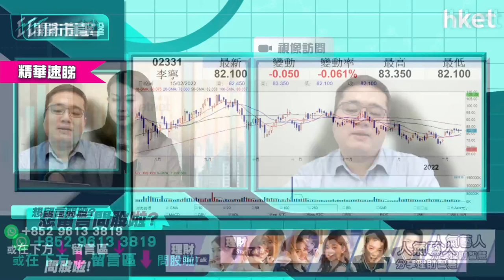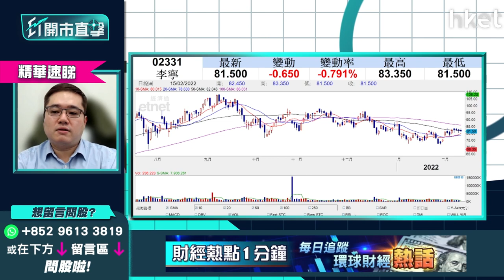李寧（02331）靠國策支持就能支撐股價？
體育用品股受惠國策支持，去年行業出現強勁復甦。較早前特步國際（01368）亦發盈喜，同樣是體育用品股的李寧（02331）去年表現亦受國內消費上升帶動向上。但華晉證券資產管理投資總監馮宏遠（Thomas）認為國策的消息能夠支撐股價抱有懷疑？究竟點解？有貨的投資者應該如何部署？立即點擊收看／收聽:

Time code
01:50 - 大市今日焦點速覽
02:21 - 美股外圍市況速覽+港股ADR表現
03:30 - 亞太股市早段市況速報
03:48 - 烏俄局勢似有轉機  開戰機會大嗎？大市怎評估局勢？
06:16 - 烏俄局勢預計一周後會有變數  短綫操作不宜鬆懈
06:41 - 納指有機會反彈400至500點  但未代表地緣危機鬆綁
07:13 - 商品市場較可信  當中油價相對靠穩
08:34 - 聯儲局官員企硬鷹派  市場消化加息預期未？
10:58 - 預計3月只加息0.25厘
12:50 - 聯儲局偏向認為通脹下半年回順  7月CPI仍未回順才會有應急措施
13:34 - 第一季投資策略部署：港股首季仍偏好  未有貨可睇好油股、鋁股、銅鋼股
16:12 - 預計美國未來半年縱容通脹升溫
16:53 - 第一季投資策略部署：銀行股已反映加息 買入要睇水位、注碼不宜大
18:41 - 港股上日市況速覽+北水盤路
19:27 - 港股首季有機會下試21000點？
21:01 - 港股為國際提款機？  日股比港股跌得更傷
22:46 - 恒指除受本地疫情及大陸債務問題影響   還需看美元走勢
23:36 - 港股開市早段市況速報
25:57 - ET個股推介：康師傅控股（00322）　受惠擴大內需國策
26:57 - 觀眾問股：譚仔國際（02217）3元有貨  公布季度業績要先沽貨？
29:35 - 觀眾問股：李寧（02331）81元小注買入   雖受惠國策惟估值太高
31:54 - 觀眾問股：泡泡瑪特（09992）43元有貨  回購反彈目標看多少？
33:35 - 觀眾問股：大唐新能源（01798）未有貨可買？  需留意利息開支高
37:28 - 觀眾問股：碧服（06098）物管股轉勢？  馮宏遠：半年計中綫未睇好
40:29 - 觀眾問股：中人壽（02628）現價可再上？   有紀律止蝕仍可追
40:52 - 近期市場資金集中流入國企
43:11 - 觀眾問股：中石化（00386）4.2元有貨點部署？
45:25 - 觀眾問股：應否清倉美國科網股 轉投黃金商品市場？
49:09 - 未來商品市場持有實貨比金礦股好
50:47 - 觀眾問股：買入汽GX中國電車（02845）但虧損，應否離場？
54:35 - 觀眾問股：中生製藥（01177）5.76元有貨如何部署？
56:22 - 兩地開市初段市況速報
56:55 - 消息股速報：豐盛生活服務（00331）、長城汽車（02333）、時代集團控股（01023）
57:48 - 財經日誌提提你